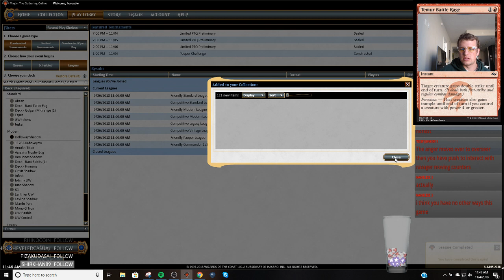Modern - Grixis Shadow - 11/4/2018